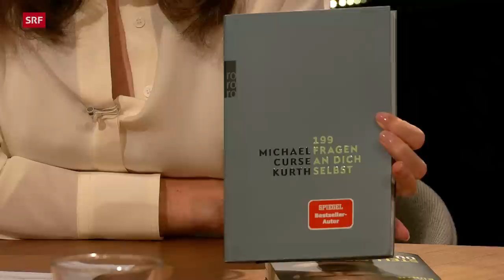Curse: «Ich bin Unfallbuddhist» | Sternstunde Religion | SRF Kultur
Michael Kurth war als Rapper Curse einer der Grössten des deutschen Hip-Hop. Doch auf dem Zenit des Erfolgs brach er alle Zelte ab, reiste nach Indien, begann zu meditieren, wurde Buddhist, erfolgreicher Buchautor und Podcaster. Olivia Röllin spricht mit ihm über das gute Aufhören.

Man soll aufhören, wenn es am Schönsten ist, sagt man gemeinhin. Dass das kein Rezept ist für gelingendes Aufhören, weiss Michael Kurth, besser bekannt als Curse. 2010, als er als einer der einflussreichsten deutschen Rapper galt, merkte er, dass er zwar den Traum lebte, den er schon als 10-Jähriger hatte, aber trotzdem nicht glücklich war. Er begann zweimal eine Psychotherapie, beendete die langjährige Beziehung, löste sich aus Verträgen und zog aus der grossen Wohnung aus. Als all dies nichts half, machte er sich ganz auf die Suche nach dem «guten Leben». Er, der sich zuvor als gläubiger Christ identifizierte, landete in einem Aschram in Indien und fand in der Meditation eine Ruhe, die er zuvor nicht kannte.

Heute ist Michael Kurth Buddhist, systemischer Coach, Yogalehrer sowie zweifacher Bestseller-Autor. Zudem betreibt er einen rege gehörten Podcast rund um das Thema Achtsamkeit, wo er jene Methoden weitergibt, die ihm damals aus seiner Orientierungslosigkeit halfen – und die dazu führten, dass er wieder ins Musikbusiness zurückfand. Im Gespräch mit Olivia Röllin erzählt er, wie man richtig aufhört und neu beginnt, wie dabei der Buddhismus hilft und wie Musik klingt, die aus einem meditativ geschulten Geist kommt.